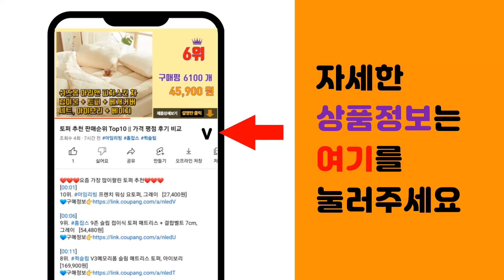쇼케이스 추천 판매순위 Top10 || 가격 평점 후기 비교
❤️❤️❤️요즘 가장 많이팔린 쇼케이스 추천❤️❤️❤️

[00:01]
10위. 아트사인 아크릴 단면 쇼케이스 소형 A7040, 10개 [4,620원]

[00:06]
9위. 아트사인 아크릴 쇼케이스 단면, 10개 [4,420원]

[00:11]
8위. 씽씽 사면유리쇼케이스냉장고 냉장쇼케이스 모음RT-68L-3(68리터) W430 D380 H [695,000원]

[00:16]
7위. 윈프라이스 쇼 케이스 가방 보관함, 1개, 투명 [11,930원]

[00:21]
6위. 플로엠 단면용 POP꽂이 가로 L2008, 5개 [8,000원]

[00:26]
5위. 알파 쇼케이스/단면/AS9055 90x55mm 10입, 1개 [5,900원]

[00:31]
4위. 샤인 유리 쇼케이스 45 빵 카페 디저트 쿠키 실내 미니온실 피규어 레고 장식장 진열장, [57,120원]

[00:36]
3위. 아트사인 [5개묶음] 쇼케이스 단면 200*80 (7734), 5개 [7,660원]

[00:41]
2위. 코멧 다용도 투명 쇼케이스, 1개입 [10,090원]

[00:46]
1위. 코멧 다용도 투명 쇼케이스, 2개입 [19,600원]